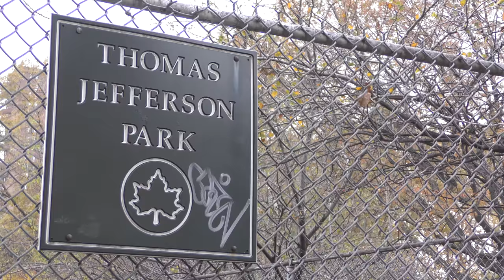First Skate Park opens in Thomas Jefferson Park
Speaker Melissa Mark-Viverito speaks at the opening of the first skate park at Thomas Jefferson Park in East Harlem.